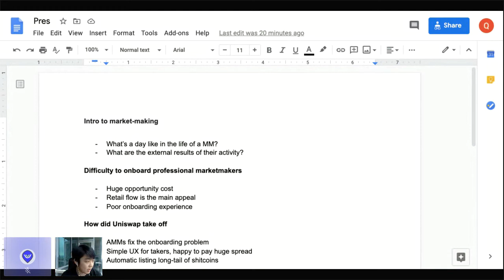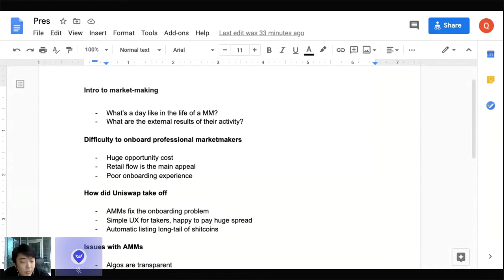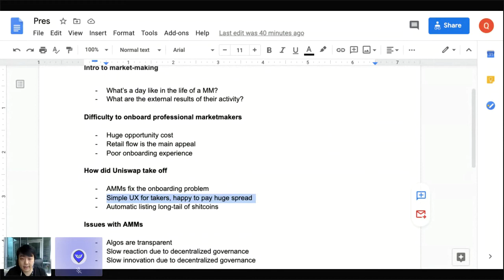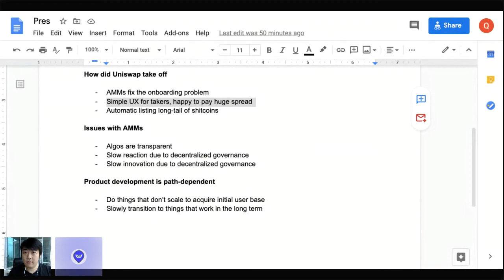DeFi Alliance: What DeFi Projects Don't Understand About Market Making (But Should)?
Enjoyed the session? You can watch all the edu recordings from our Liquidity2020 summit